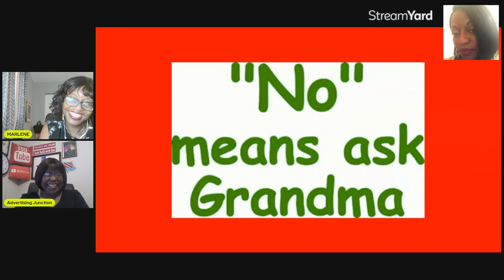15 WAYS GRANDPARENTS SPOIL GRANDCHILDREN! SO FUNNY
Welcome to Marlene Reviews!
on this channel. I do collaborations, review financial , hair and makeup products and services.
I am on Instagram, youtube.
uploads are weekly on Saturdays at 7:15 pm EST